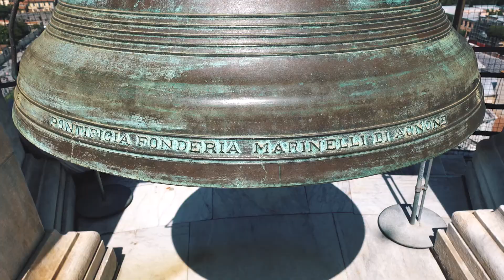TravelTasteTry - ITALIA Highlights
Highlights of our Italy trip.